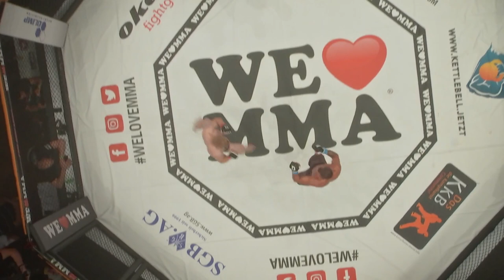FULL FIGHT: Pascal Hintzen vs Sylwester Hasny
Nach seiner dominanten Vorstellung gegen einen starken Slywester Hasny bei WE❤MMA 49 Stuttgart, kämpft der ungeschlagene Pascal Hintzen am 29.02.20 bei WE❤MMA 53 Hannover um den vakanten Leichtgewichtstitel. 👊💥🏆Sein Gegner: Der knallharte Tadschike Rustam Yusopov. Wen seht ihr in dem Duell vorne? 🗣👇